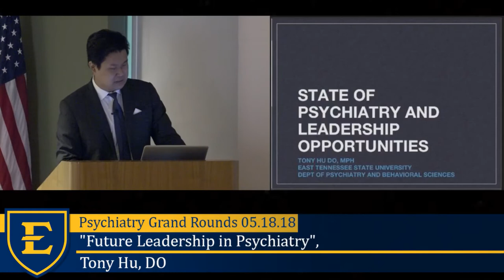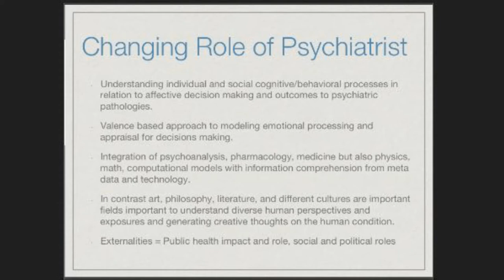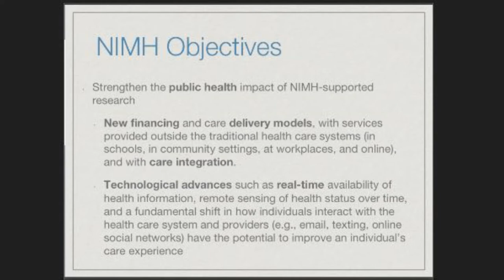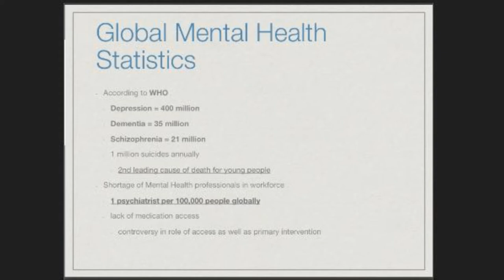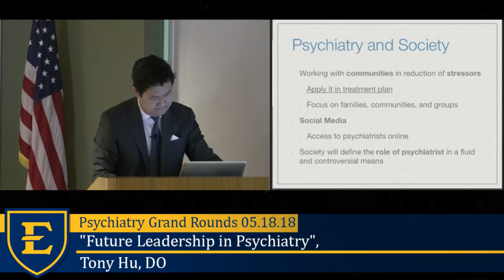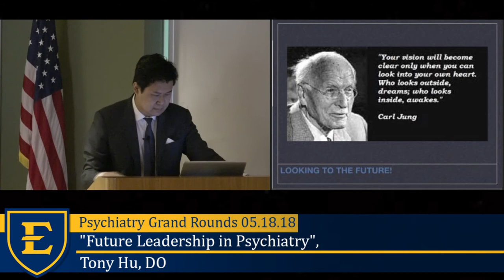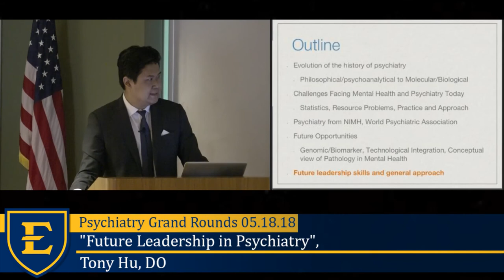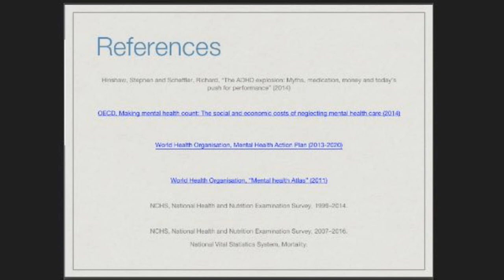“Psychiatry Leadership”, Tony Hu, DO